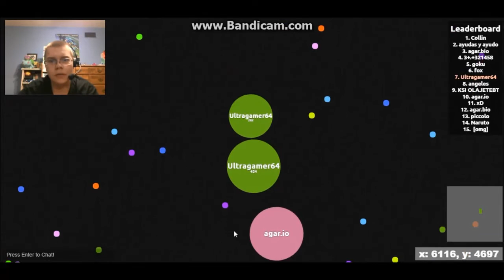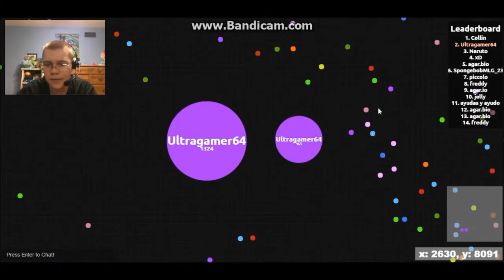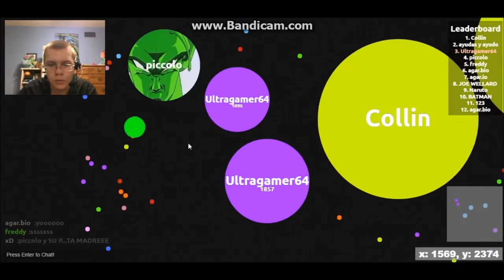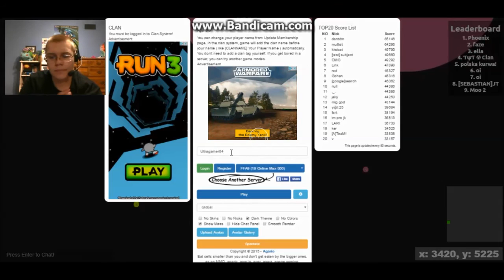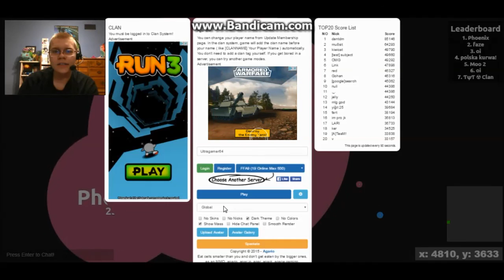Biology and science: Agario part 6 (OLD)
In this video we take a look at Agar.bio which lets us do many more things than we could ever do in normal agario! In this episode we grow to giant sizes and defeat all in our way! Only to die soon after! Our victory is short lived, but we will always return!